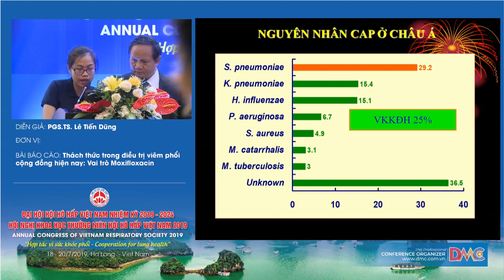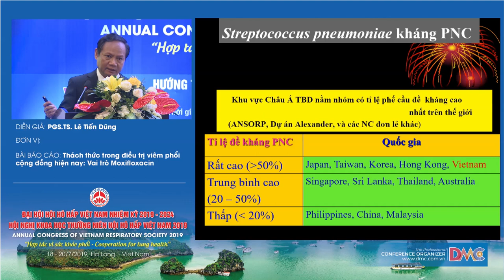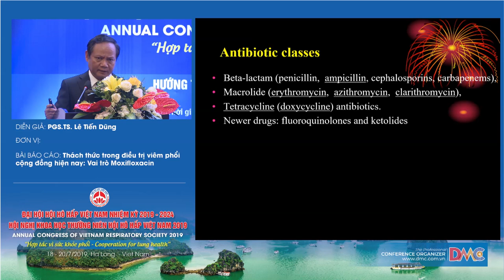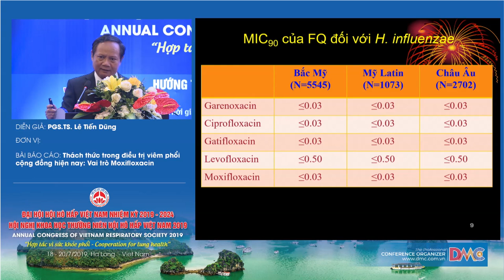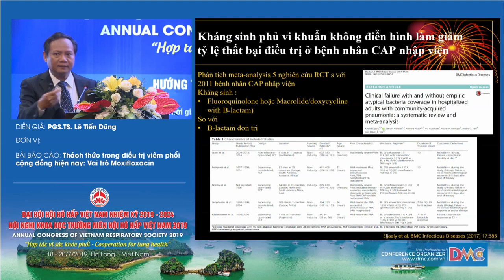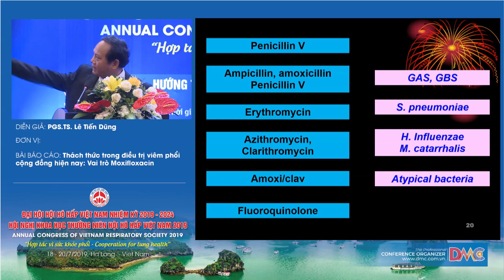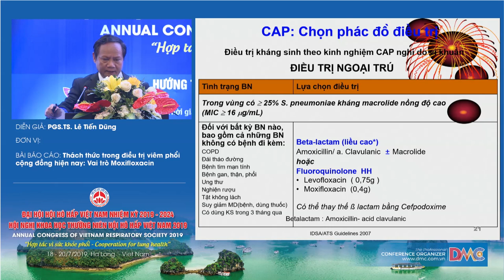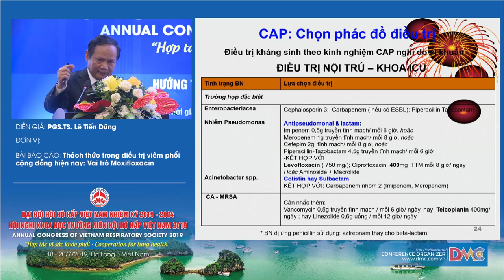Thách thức trong điều trị viêm phổi cộng đồng hiện nay: Vai trò Moxifloxacin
PGS.TS.BS. LÊ TIẾN DŨNG
Phó Chủ tịch Hội Hô hấp TP.HCM
BV ĐH Y Dược TPHCM - ĐH Y Dược TPHCM – ĐH Y khoa Phạm Ngọc Thạch
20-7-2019 - Hội trường Bạch Đằng - Khách sạn Mường Thanh Luxury Quảng Ninh